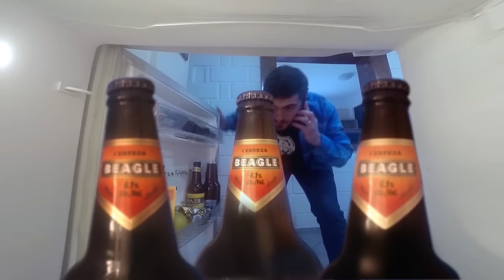Fueguinos - Capitulo 02 - La Colecta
Segundo capitulo de la WebSerie Fueguinos (Para mejor experiencia configurar en Full HD 1080p)

LA COLECTA

Dejanos tu ME GUSTA, SUSCRIBITE A NUESTRO CANAL, y por sobre todas las cosas, dejanos TU COMENTARIO, queremos saber si te gusto, que parte es la que mas te gusta, que te causo mas gracia, todos tus comentarios nos ayudan a mejorar.

A disfrutar y reírse!